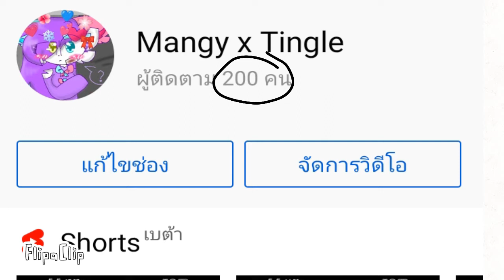Yessssssss!!!! Thanks for 200 sub UwU